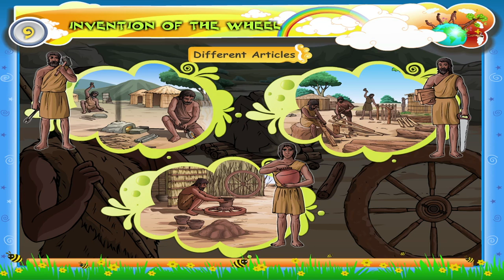Learn Grade 3 - History - Invention of the Wheel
In this video you get to Learn Grade 3 - History - Invention of the Wheel